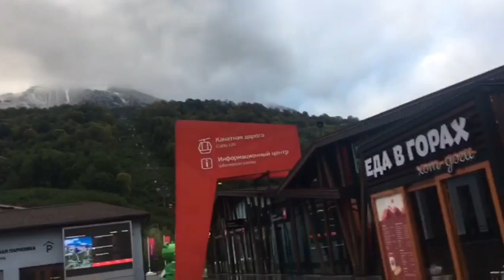Красная Поляна, 12.10.2023, Привет от Надежды (подруги)